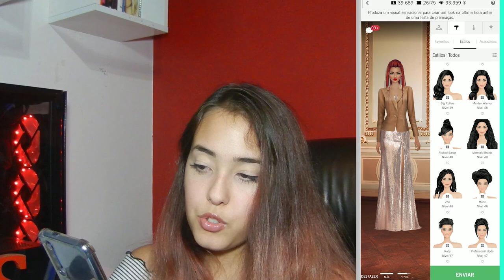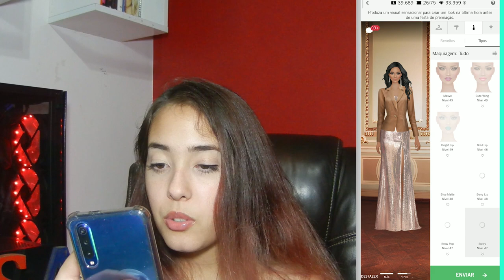EU PRECISO LER O DESAFIO PARA FAZER UM LOOK? Covet Fashion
Ler a história do desafio muda algo na pontuação? Muda algo no seu look com certeza! Eu fiquei doidinha aqui e me coloquei no lugar da menina da história, até falei que a tendência estava errada de acordo com a MINHA interpretação kkkkkk